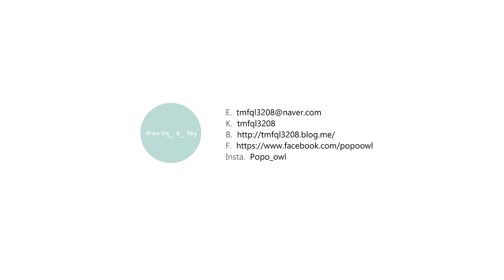튤립 한 송이 디자인 수채화 디자인,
꽃 한송이 예쁘게 그려보아요 ^^